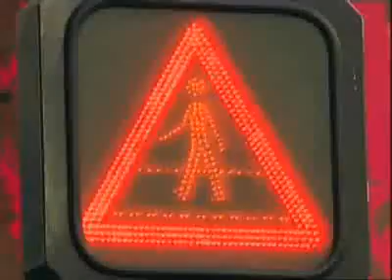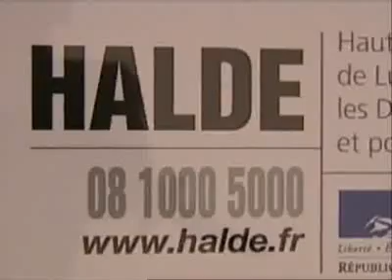Reportage sur la HALDE réalisé par la chaîne parlementaire - Septembre 2007